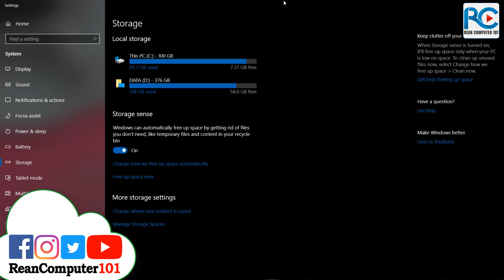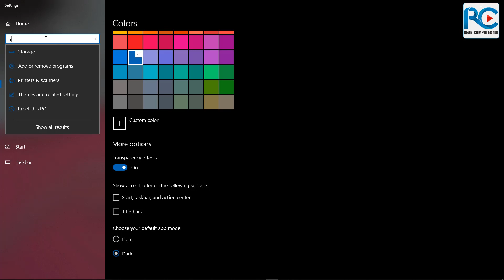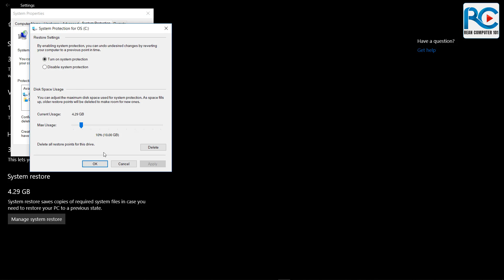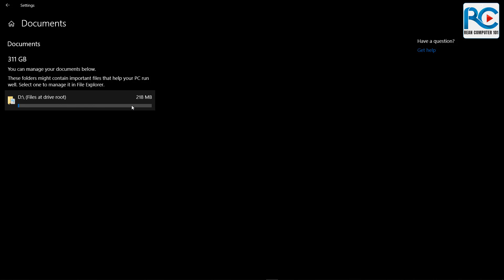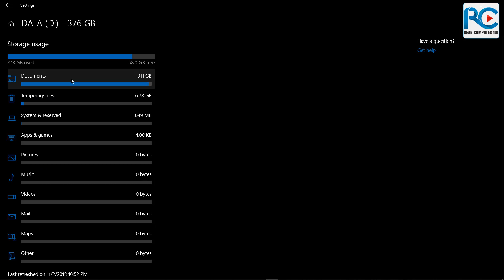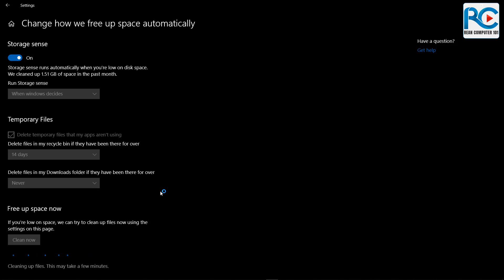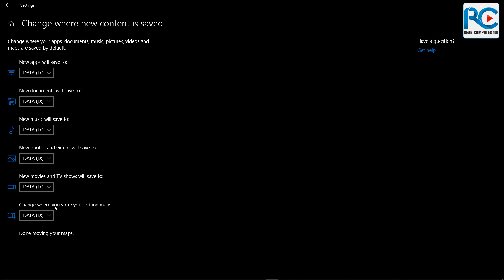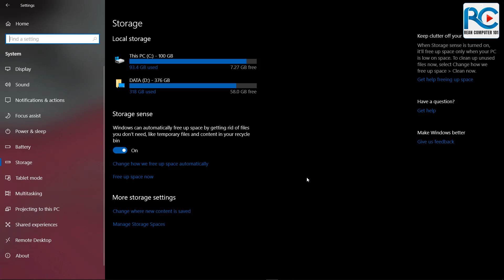➡ គន្លឹះគ្រប់គ្រងឯកសារលើ Windows 10 | Rean Computer 101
➡ គន្លឹះគ្រប់គ្រងឯកសារលើ Windows 10 - How to manage storage on windows 10 - rean computer khmer